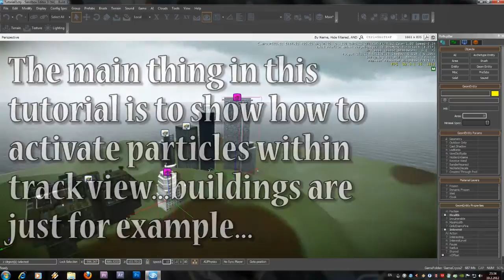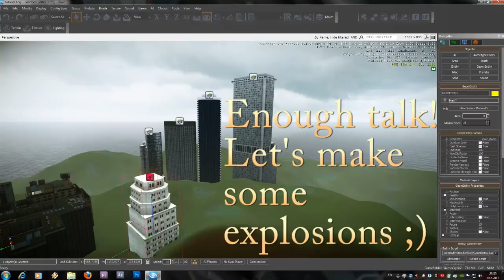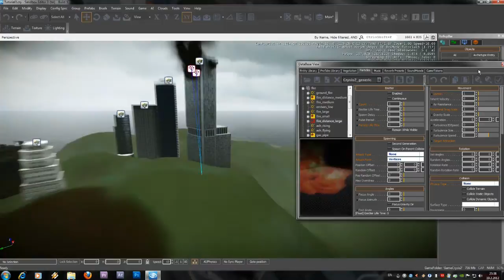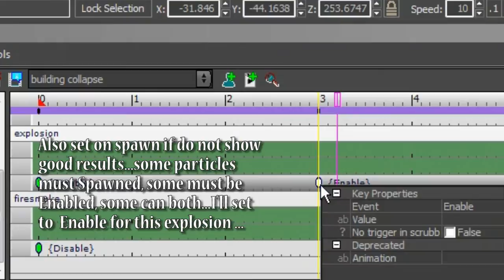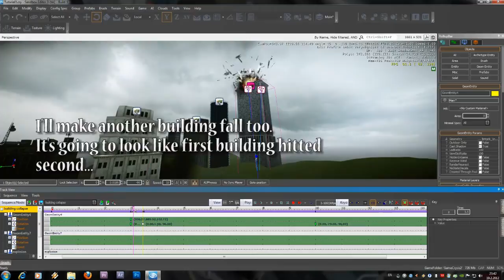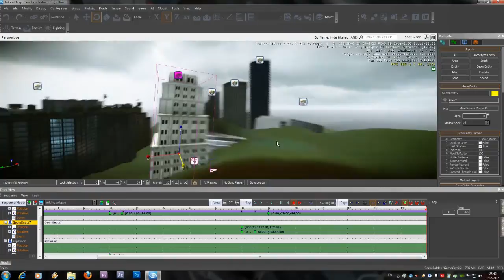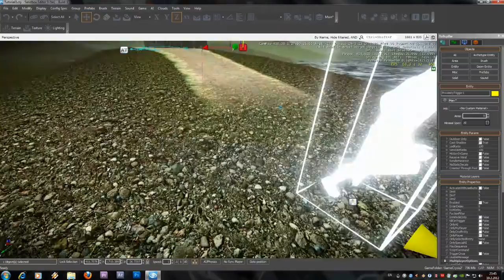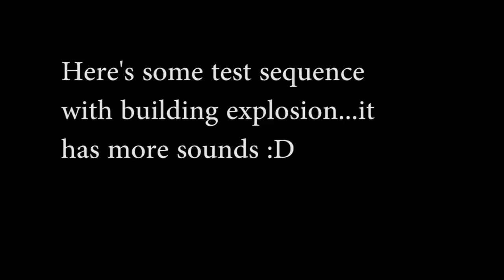CryEngine3 Tutorial 29-Trackview FireExplosion Particle Effect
CryEngine 3 Sandbox Tutorial 29.
This is a tutorial about creating Explosion/Fire/Smoke or any particle within track view.
No shooting barrel or something to make a explosion or fire or smoke.

-8 GB Ram